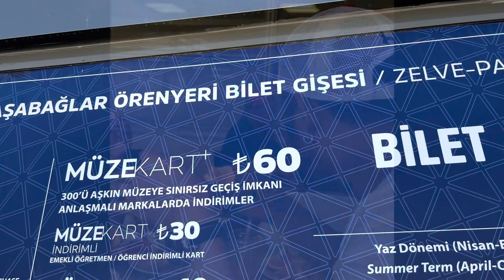Road trip sa Cappadocia Türkiye 🇹🇷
Tara sa Turkiyë 🇹🇷

Welcome to Türkiye 🇹🇷 We are traveling to Kayseri Cappadocia Türkiye 🇹🇷

Road trip sa Cappadocia Goreme Türkiye 🇹🇷

Intro:
Ambient Glitch Logo ( Attribution not required)

Outro